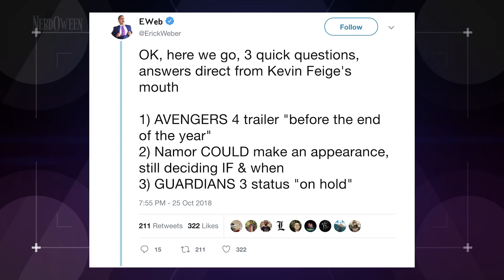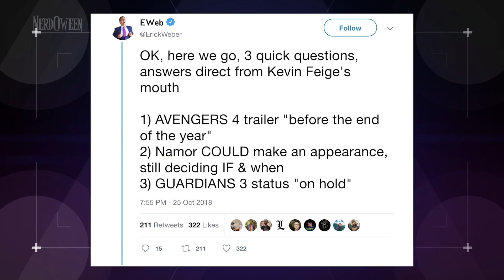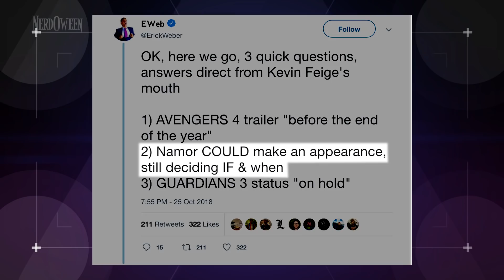What Did Kevin Feige Reveal about the Post Avengers MCU? (Nerdist News w/ Amy Vorpahl)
At a special Black Panther screening, Marvel fans did what any good fan would do with Kevin Feige in attendance, ask every question they could! What did he reveal? Amy has the answers on today's Nerdist News!

Image: Marvel